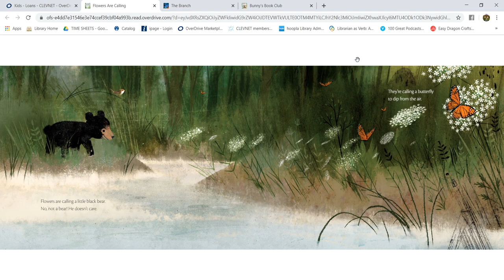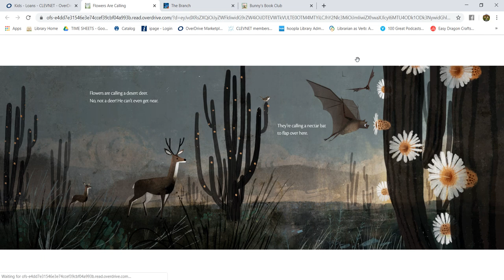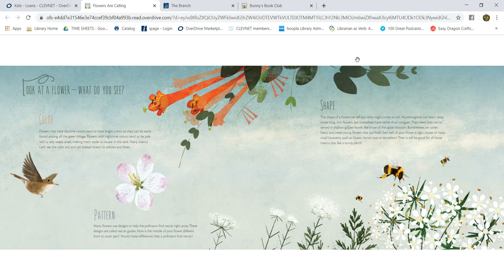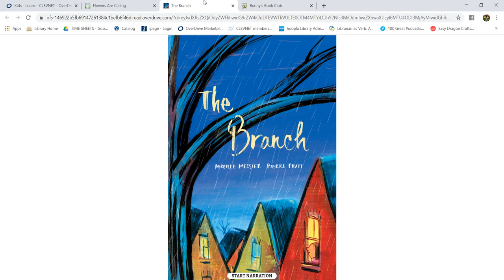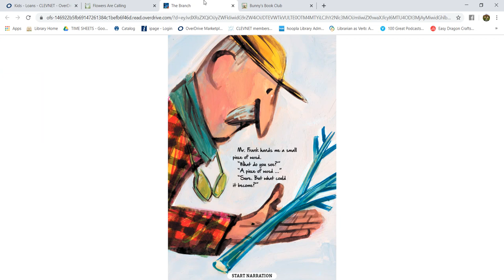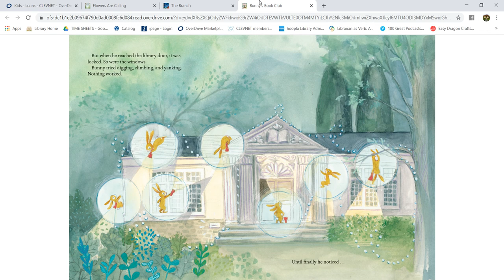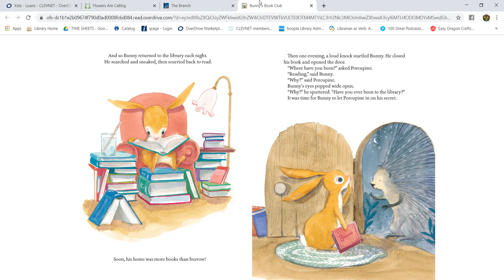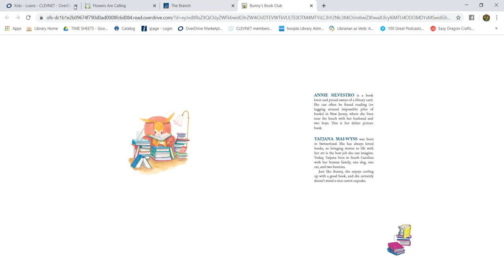Kinsman Free Public Library Read Alouds: Flowers are Calling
This week is both National Library Week and Earth Week! So celebrate with these three books about the importance of flowers, turning something sad into something beautiful and a sill group of forest animals who can't stay out of the library! And then be sure to find the library in your space and look around to see what you can do to help the earth!

0:00 Flowers are Calling by Rita Gray illustrated by Kenard Pak and published by Houghton Mifflin Harcourt.

8:32 The Branch  by Mireille Messier and illustrated by Pierre Pratt. Published by Kids Can Press.

13:48 Bunny's Book Club by Annie Silvestro illustrated by Tatjana Mai-Wyss and published by Doubleday Books.

These titles can be borrowed through Libby or Overdrive!